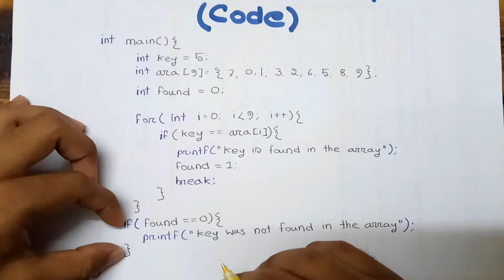Linear Search Code - Bangla || লিনিয়ার সার্চ কোড - বাংলা || Algorithms.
To solve search problems, One can easily learn and use the most popular algorithm for begginers - Linear search. This video describes what are the search problems and how linear search can help to solve them.

লিনিয়ার সার্চ - এলগরিদমের পৃথিবীতে প্রবেশ করার জন্য প্রথম এবং সহজ একটি এলগরিদম। সার্চ প্রব্লেম সংক্রান্ত সমস্যা সমাধানে লিনিয়ার সার্চ ব্যবহার করা হয়ে থাকে। এই ভিডিওতে সার্চ প্রবলেম কি এবং কিভাবে লিনিয়ার সার্চ এলগরিদম ব্যবহার করে আমরা তা সহজেই সমাধান করতে পারি তা দেখানো হয়েছে।